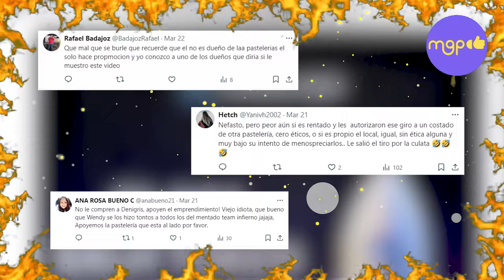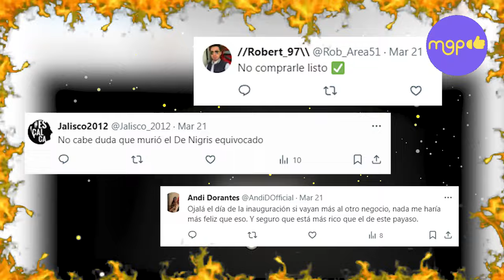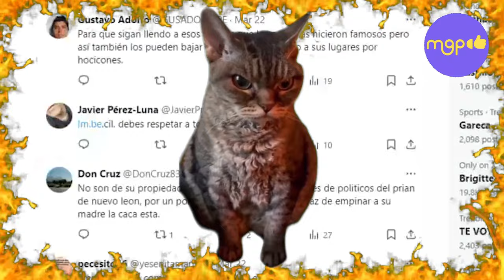Poncho de Nigris MENOSPRECIO una pastelería sin imaginar que le haría la COMPETENCIA.